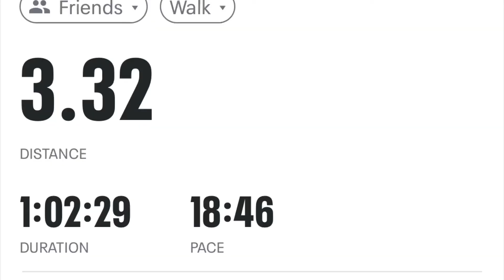The Lunchtime Distance Walker